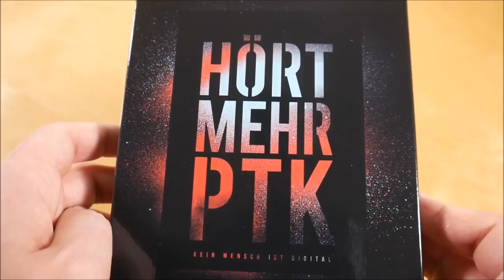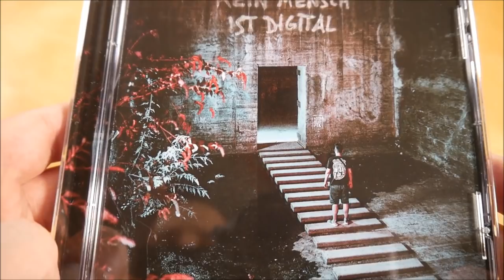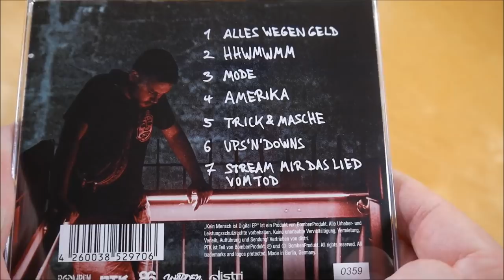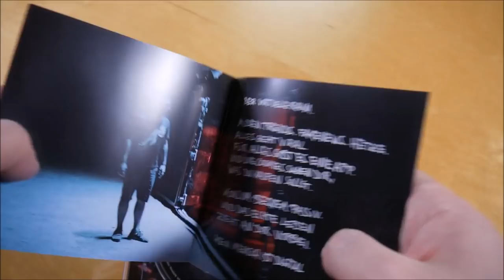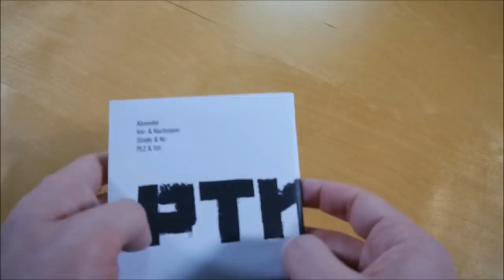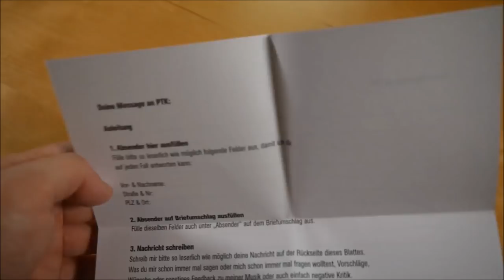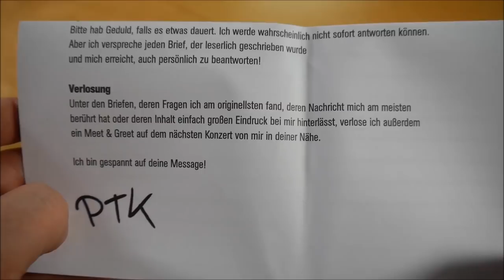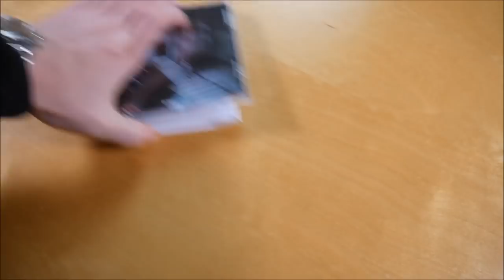PTK - Kein Mensch ist Digital Box Unboxing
In diesem Video zeige ich euch die Kein Mensch ist Digital Box von PTK.
► Hier könnt ihr die EP kaufen:
Box: ausverkauft
Weitere Musik von PTK

✘►EP INFOS
PTK – Kein Mensch ist Digital
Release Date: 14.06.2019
Kaufpreis: 19,90 €

Kein Mensch ist Digital Box Inhalt:
- EP
- Sprüh Schablone
- Briefpapier & Umschlag (Deine Message an PTK + persönliche Antwort von PTK)
- Sticker (5x)

Kein Mensch ist Digital Tracklist:
01. Alles wegen Geld
02. HHWMWMM
03. Mode
04. Amerika
05. Trick & Masche
06. Ups'n'Downs
07. Stream mir das Lied vom Tod

Kein Mensch ist Digital Info:
Die EP von PTK erschien am 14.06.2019 über BombenProdukt.